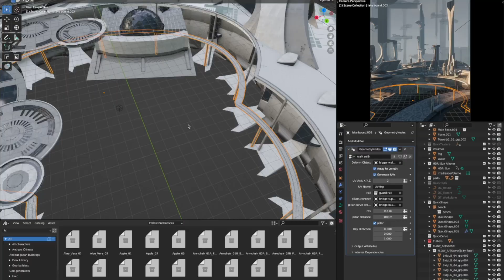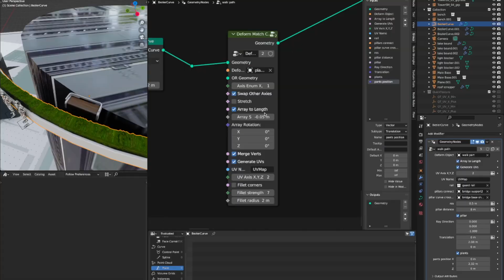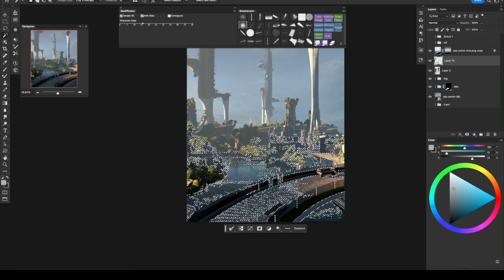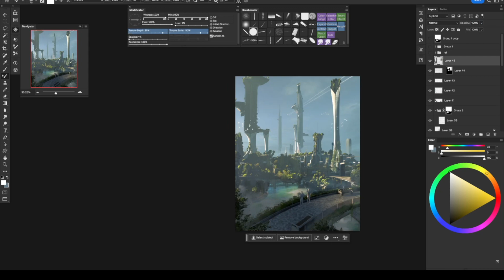Commission timelapse - Zep